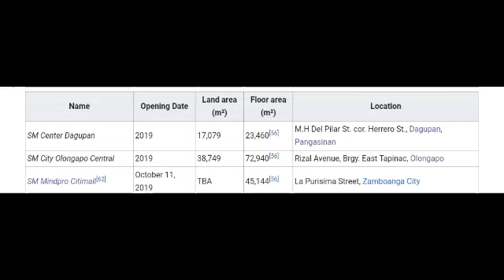SM City Olongapo Central Update May 11 2019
Will Be Open on Next Months May Or June 2019

But Weather is Bad Here on The Rain